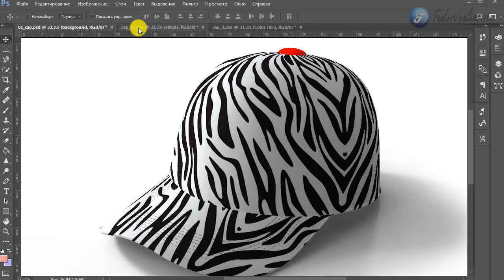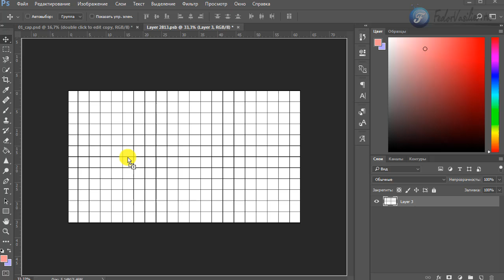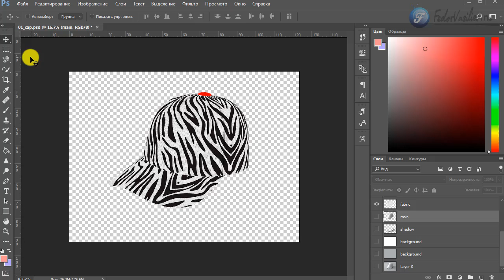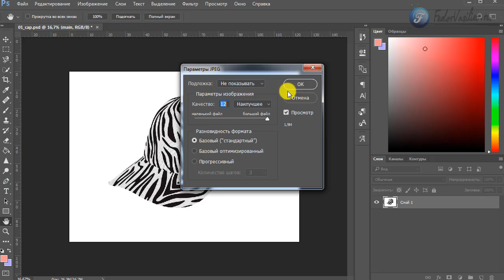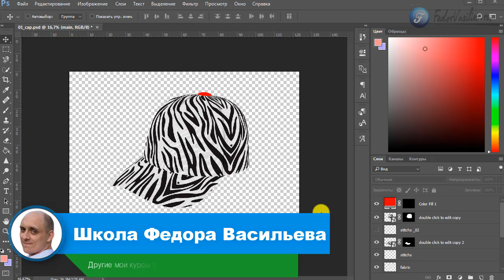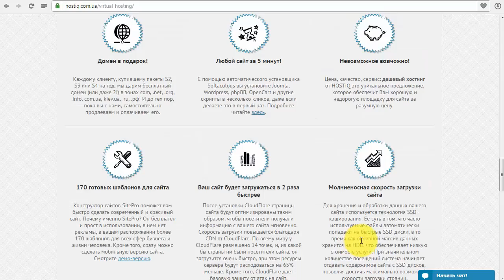16.Макет кепки в фотошоп | Mock Ups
В этом уроке я покажу как работать с макетом кепки в фотошоп 2017. В архиве вы найдете 3 psd файла, с тремя ракурсами макета кепки, в которых очень легко поменять цвет, дизайн и т.д.